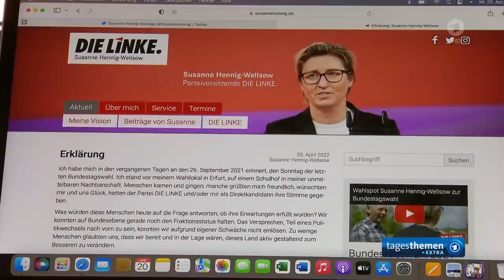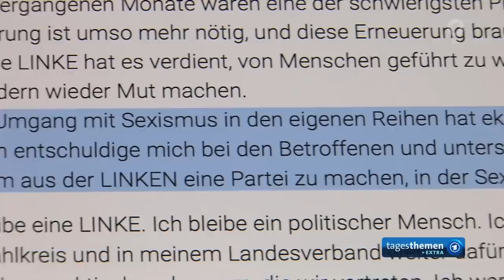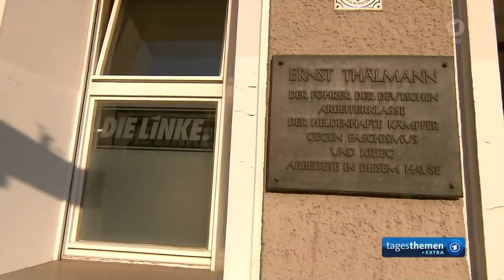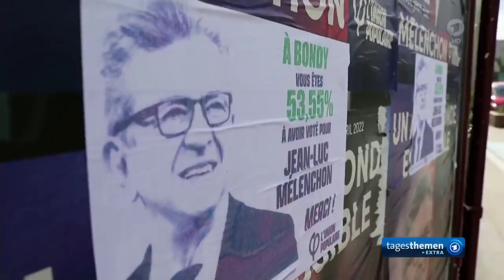tagesthemen 23:01 Uhr, 20.04.2022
Themen der Sendung: Co-Vorsitzende der Linken Susanne Hennig-Wellsow tritt zurück, Die Meinung, Lage in Mariupol spitzt sich dramatisch zu, Welchen Kurs fährt die SPD bei den Waffenlieferungen an die Ukraine?, Frankreich vor der Wahl: Macron und Le Pen stellen sich im politischen TV-Duell